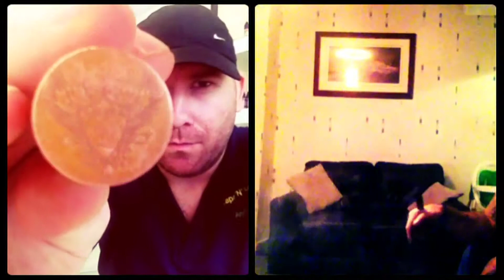Twin edit cloud chase